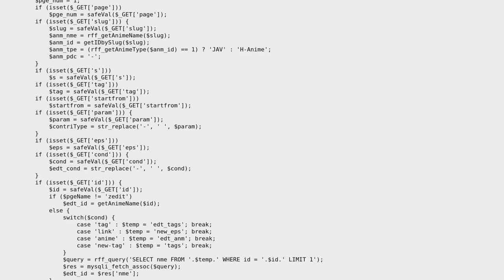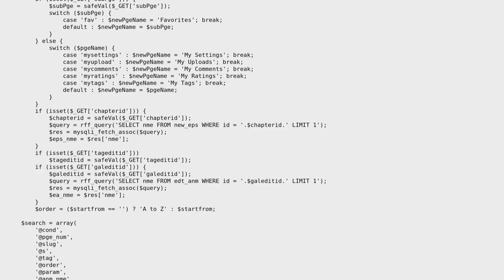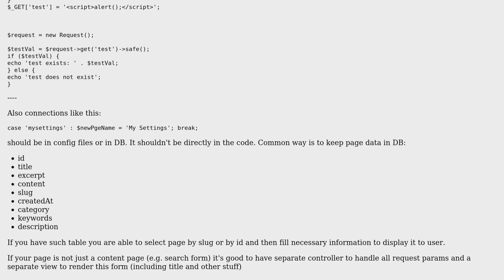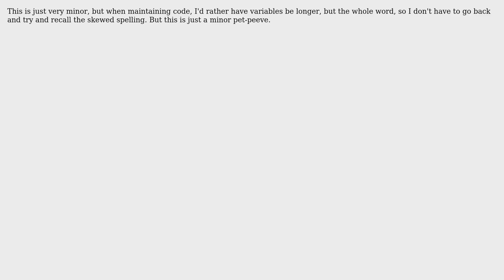Code Review: PHP isset over use? Good or bad? (2 Solutions!!)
Code Review: PHP isset over use? Good or bad?

With thanks & praise to God, and with thanks to the many people who have made this project possible! | Content (except music & images) licensed under CC BY-SA | Music | Images & others | With thanks to user RubberDuck user Richard user Ivan Fateev user dmgig and the Stack Exchange Network Trademarks are property of their respective owners. You are responsible for your own actions.